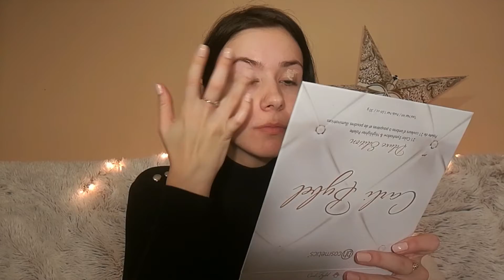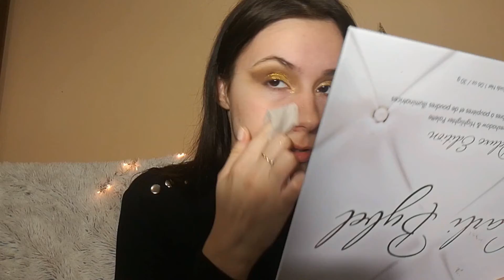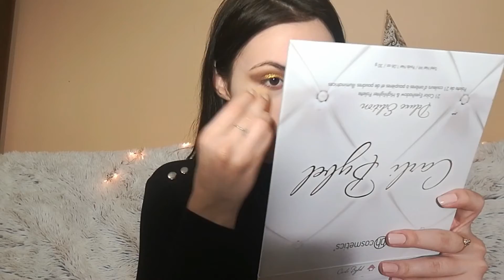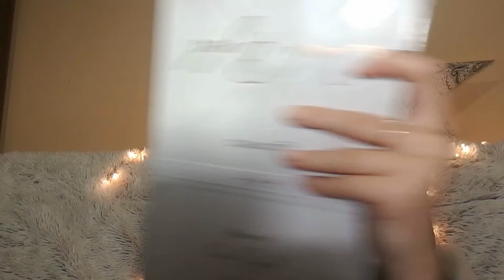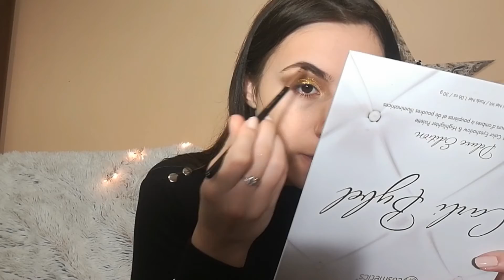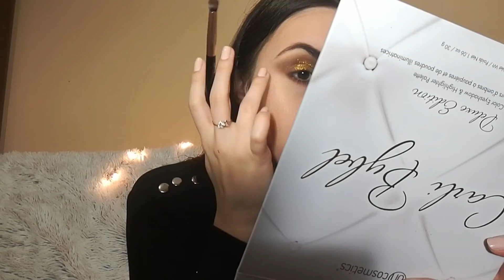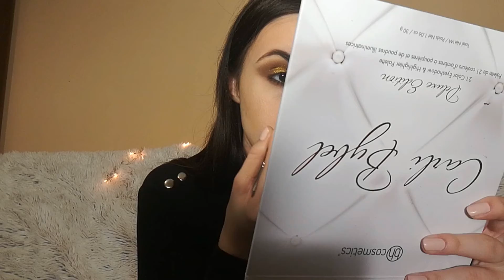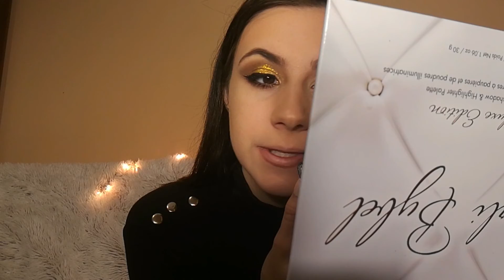Vlogmas 2018 * Day 28 * - Praznično šminkanje l TatjanaBela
Caos devojke,
Dvadeset osmi dan Vlogmasa je tu a sa njim i novi video, danas sa šminkamo zajedno.

Najčešća pitanja:
Koliko imam godina?
- 23

Na kom sam fakultetu?
-Ekonomski faultet Univerziteta u Beogradu

Koji program koristim za editovanje videa?

Sve proizvode iz videa sam sama kupila osim ako nisam naglasila da su poslati od strane nekog brenda.